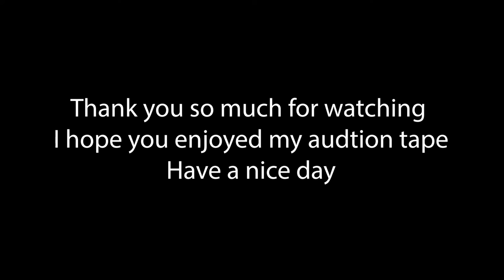Liverpool Institute Of Performing Arts Self Tape (Scott Radburn)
This is my Audtion tape for the Liverpool School Of Performing Arts
Hamlet- Hamlet, Act 3 scene 2
Jerusalem- Johnny Rooster Byron
Self penned monologue: A Royal Press Night
this application was unsuccessful